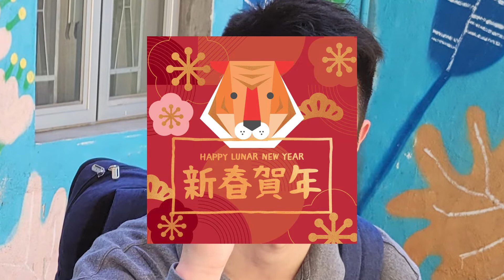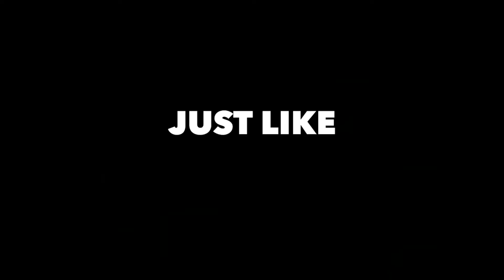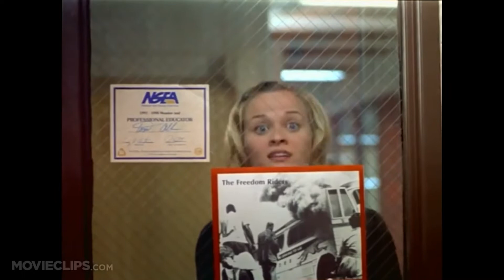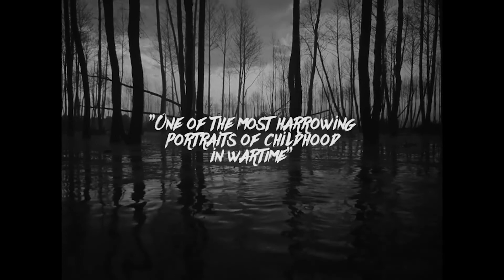What I Watched In January 2022 (Part 2)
At 1:36 I was supposed to type "Zhang Yimou", not "Wong Kar-Wai"...that's because I used the last movie roundup video as a template to edit this one and I forgot...

0:00 Intro
0:30 The Power Of The Dog (2021)
1:36 Hero (2002)
3:27 The Private Eyes (1976)
3:50 The Soong Sisters (1997)
4:09 Mommy (2014)
5:16 One Cut Of The Dead (2017)
5:53 Election (1999)
7:19 Police Story (1985)
7:34 Ivan's Childhood (1962)
9:29 Persona (1966)